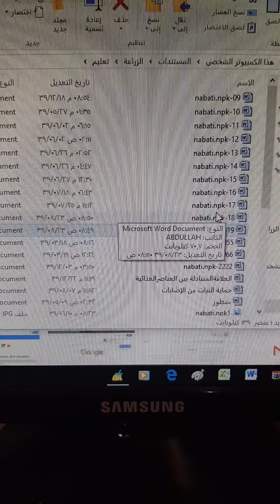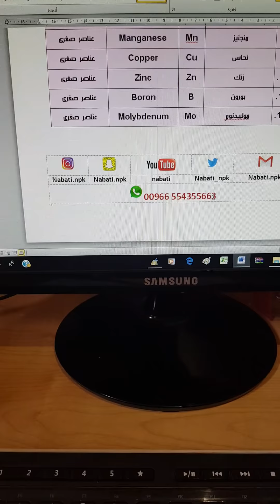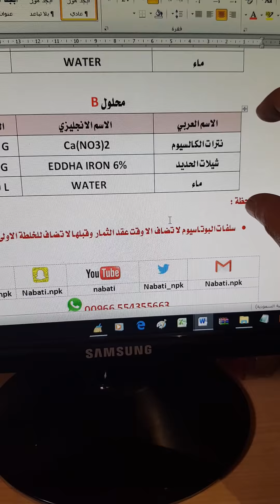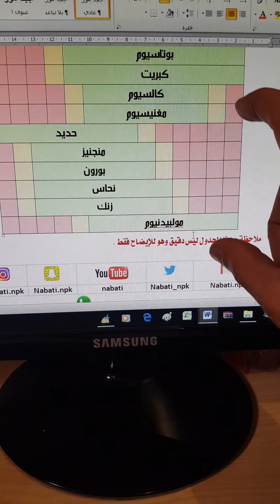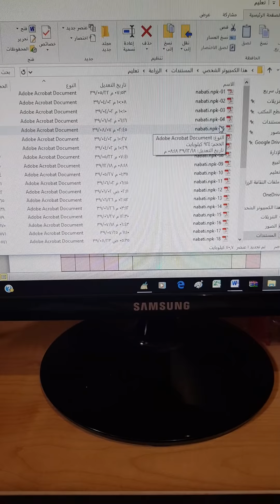نباتي : ملفات الثقافة الزراعية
ملفات الثقافة الزراعية